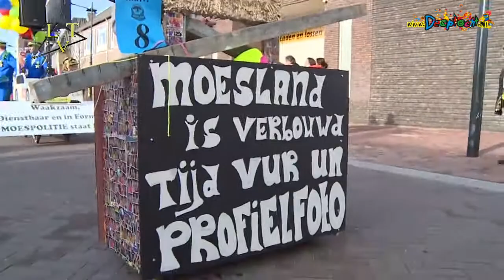2019 Eric van der Wijst Schaijk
Een overzicht van de activiteiten van carnavalsvereniging Eric van der Wijst uit Schaijk.